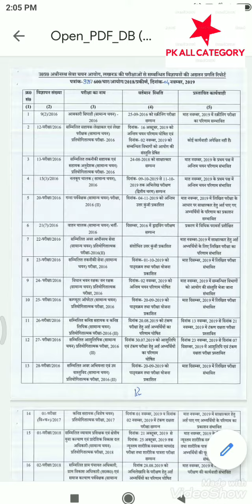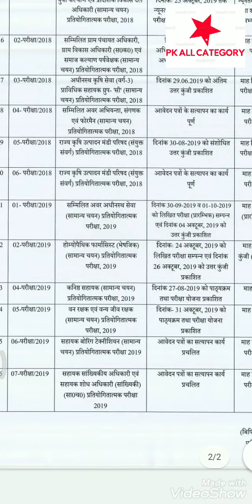UPSSSC FOREST GAURD ADMIT CARD 2019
UPSSSC FOREST GAURD ADMIT CARD ADV-05/2019